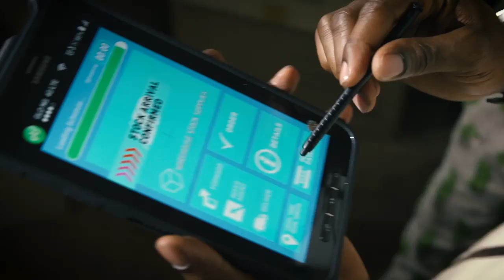Welcome to 4G LTE from Glo, The New Speed of Life.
From the network that introduced the first per second billing and first BlackBerry service to the country… Introducing Glo 4G-LTE. Upgrade to Glo 4G LTE and enjoy SUPER FAST INTERNET SPEED. The 4G-LTE network would be available across the country.

How to get the Glo 4G LTE
Step 1: Get a LTE Sim from any Gloworld, Glozone and dealer outlet nationwide.
Step 2: Get a LTE Handset or Device from Open market or Gloworld.
Step 3: Buy your 4G-LTE data plan.